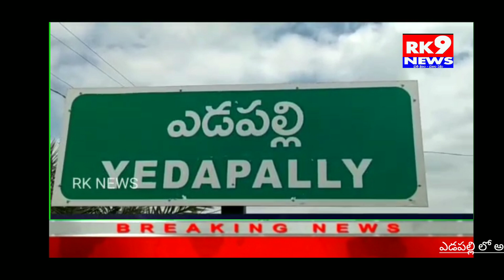ఎడపల్లి లో అధికారులపై ఆగ్రహం వ్యక్తం చేసిన జిల్లా కలెక్టర్ నారాయణ రెడ్డి...ఎడపల్లి//RK9 NEWS//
మిమ్మల్ని సస్పెండ్ చేసినా తప్పులేదంటూ హెచ్చరిక. ఎడపల్లి//RK9 NEWS//